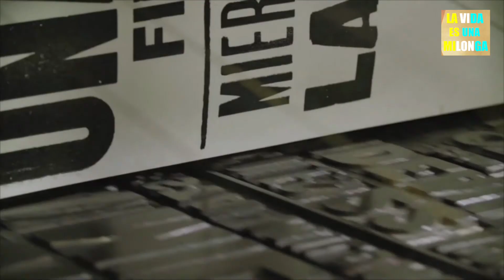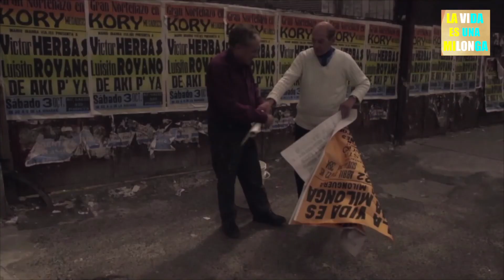La Vie est une Milonga Trailer alternativo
SINOPSIS / synopsis
En una Buenos Aires pocas veces retratada en el cine, el film sigue las actividades de Oscar Héctor, quien hace más de 50 años organiza milongas (bailes de tango) en la ciudad. Por encargo del Director del film, junto a un grupo de colegas liderará la organización de una milonga especial, develando cada paso para realizarla y el particular mundo que ha creado a su alrededor.

In Buenos Aires rarely portrayed in the cinema, the film follows the activities of Oscar Héctor, who for more than 50 years has organized milongas (tango dances) in the city. Commissioned by the director of the film, along with a group of colleagues, he will lead the organization of a special milonga, revealing each step to carry it out and the particular world he has created around him.

In una Buenos Aires interpretata raramente al cinema, il film segue le attività di Oscar Héctor, che da oltre 50 anni organizza milonghe (balli di tango) in città. Commissionato dal regista del film, insieme a un gruppo di colleghi, guiderà l'organizzazione di una milonga speciale, rivelando ogni passo per realizzarlo e il mondo particolare che ha creato intorno a lui.

Dans une Buenos Aires rarement filmée au cinéma, le film suit les activités d'Oscar Héctor qui organise depuis plus de 50 ans des milongas (bals de tango) dans la ville. A la demande du réalisateur du film, avec un groupe de collègues, Oscar Héctor dirigera l'organisation d'une milonga spéciale, révélant chaque étape de sa réalisation et le monde particulier qu'il a créé autour de lui.